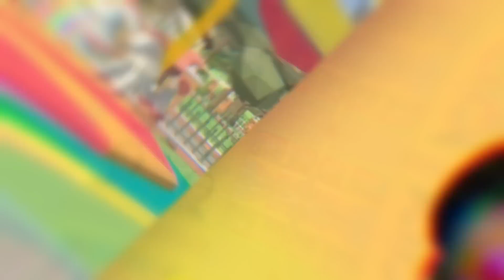Surviving 99 YEARS Making BAD DECISIONS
Surviving 99 Years Making Bad Decisions In 100 Years Life Simulator!